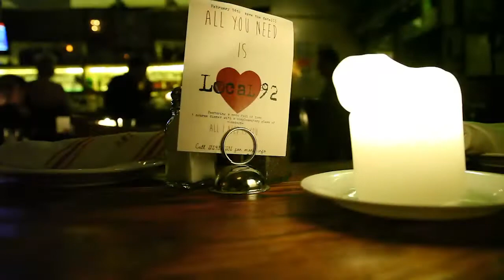Memory - dedicated to my beloved mom Batya ,Love you forever